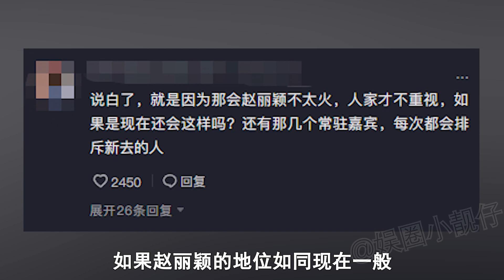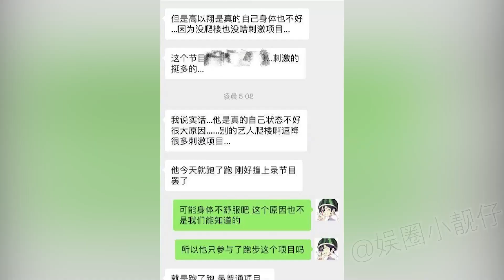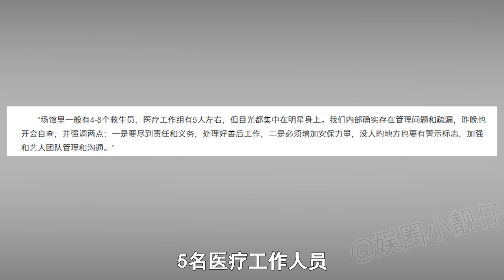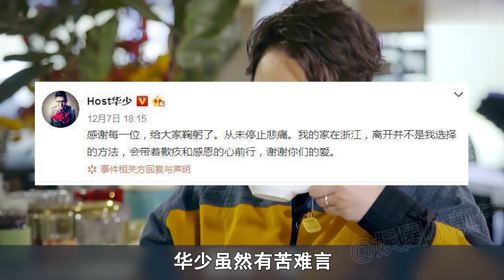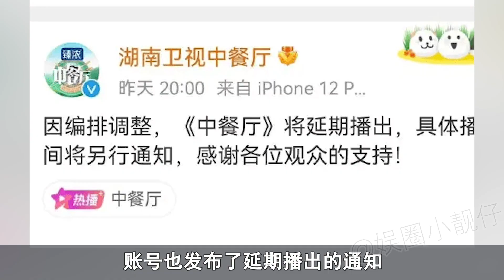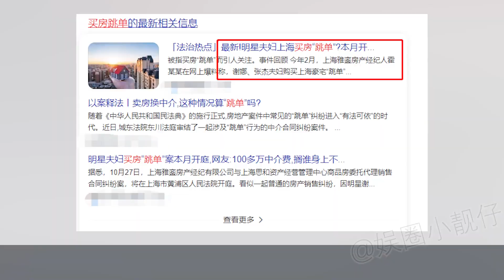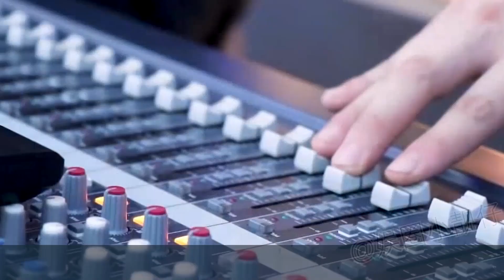赵丽颖险溺水身亡，多档综艺接连下架，芒果台和蓝台接连翻车背后另有隐情？丨娱乐圈小靓仔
真人综艺不仅要看剧本拼演技还要命大？